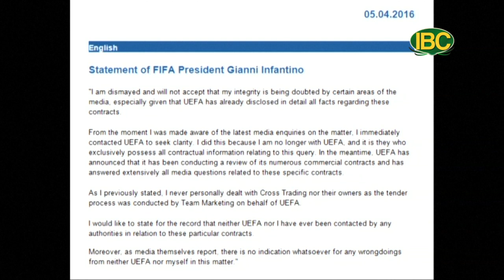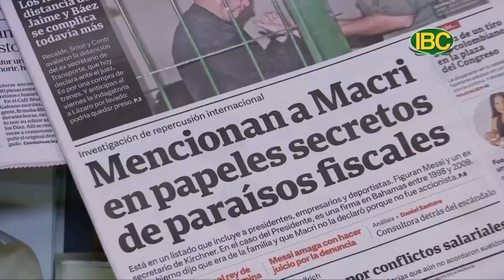Nhan dinh the su 111a